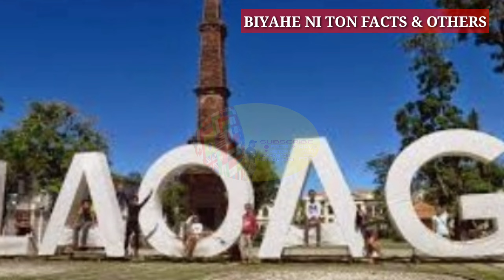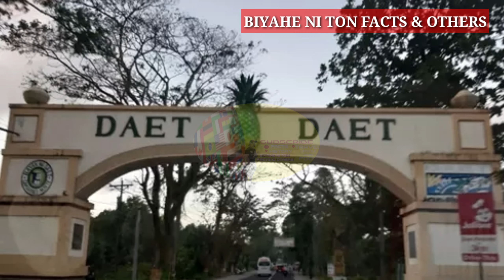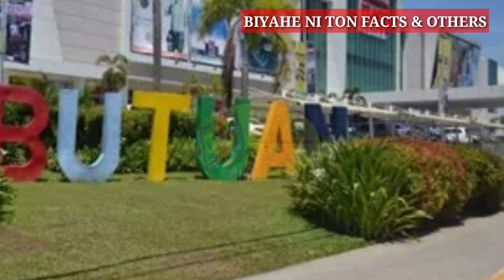Trending|PINAKA MAHABANG DAAN SA PILIPINAS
Pwede mo din Panoorin ang mga nasa ibaba :

10 PINAKA MATALINONG TAO SA MUNDO

7 TAO SA MUNDO NA MAY MAHAHABANG PARTE SA KATAWAN

What'sViralToday?